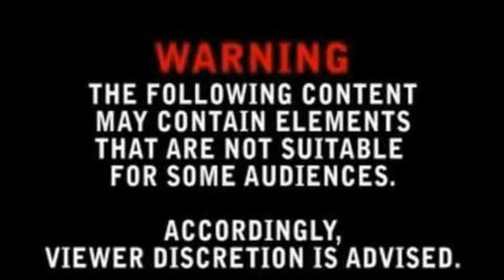Footage Of Russian Airstrikes In Syrian Hama " Direct HIt On Dozens Of Militants "